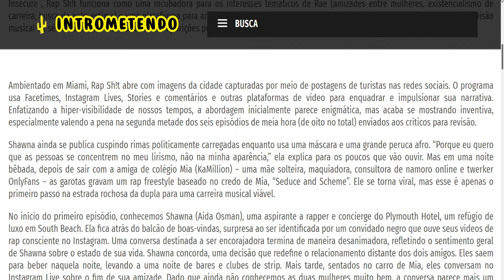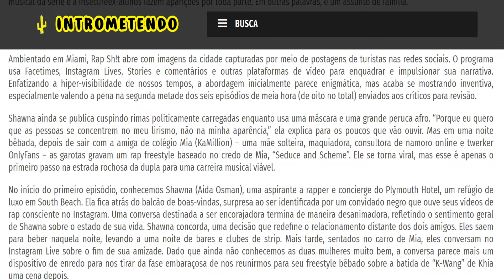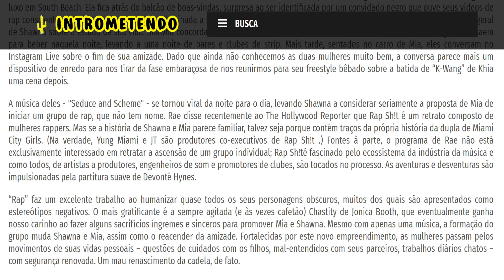Rap Sh!t (2022- ) - Crítica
Inspirado na história da dupla de hip-hop City Girls, o show é baseado nas ideias de assinatura de Rae sobre a amizade feminina negra e as lutas aspiracionais. Ela não aparece na câmera neste, mas lançou um espírito inseguro na comediante Aida Osman. Também roteirista da série, Osman co-estrela como Shawna, uma maravilha do vídeo de um sucesso que agora trabalha na recepção de um hotel de South Beach frequentado por figuras do showbiz mais bem-sucedidas.